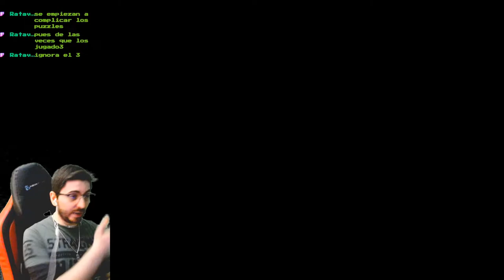🔥Lagartos Kappa Raros y Ulti Fail🔥🕹️Vagrant Story🕹️🔴EP.8🔴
Agradecimientos especiales al miembro de pago del canal:  AnakinPaul !!!